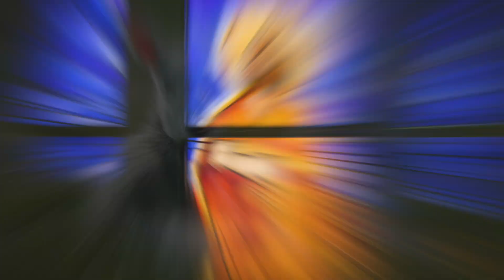"Savior, Like a Savior Lead Us" - The Dick Bolks Singers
"Savior, Like a Shepherd Lead Us" features The Dick Bolks Singers on this familiar Gospel song written by Dorothy A. Thrupp and William B. Bradbury, arranged by Dick. Joann Albert is the soloist.